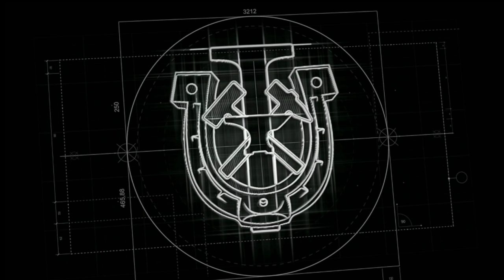This Is The Reason Why Narcissist Look Happy With Their New Supply?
Quiet Weapons for Silent Wars Against Narcissist Full Lecture From New York Available